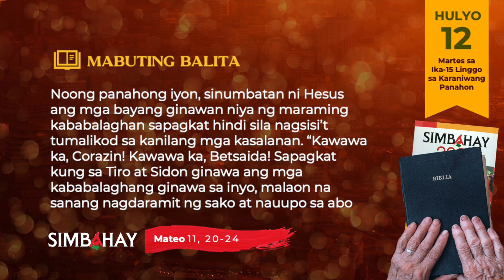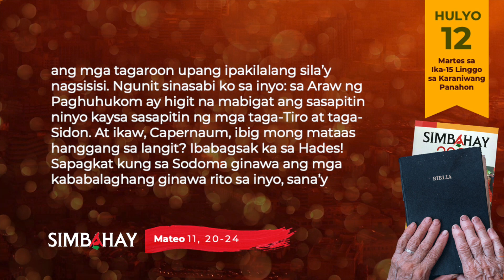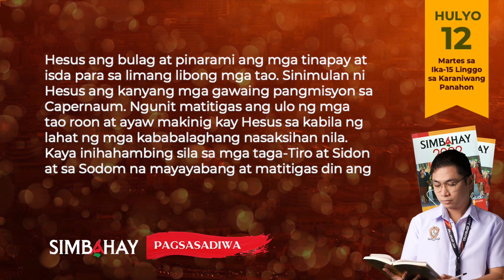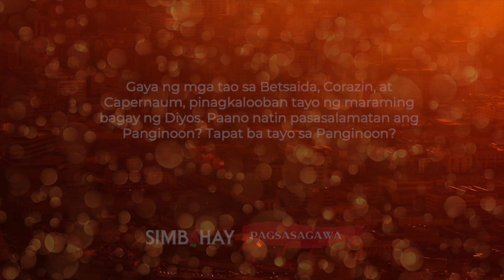SIMBAHAY | Martes sa Ika-15 na Linggo sa Karaniwang Panahon| Hulyo 12, 2022